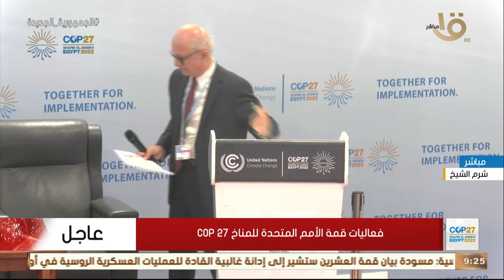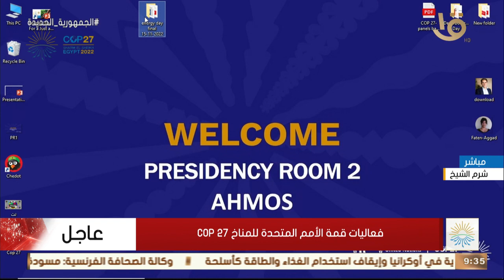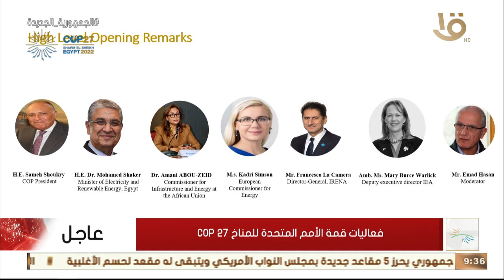جلسة مناقشة تأمين الطاقة بحضور وزير الكهرباء محمد شاكر خلال فعاليات قمة الأمم المتحدة للمناخ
جلسة مناقشة تأمين الطاقة بحضور وزير الكهرباء محمد شاكر وسامح شكري وزير الخارجية خلال فعاليات قمة الأمم المتحدة للمناخ